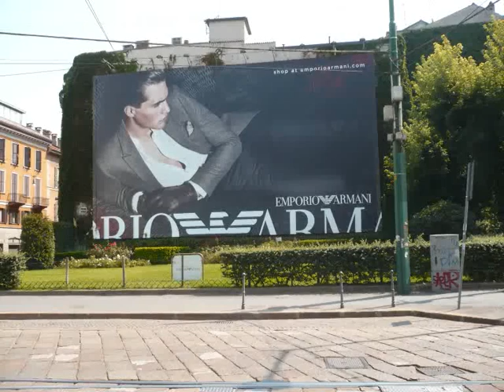Slide show Milan second part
Second part of the slide show on Milan. Music composed by myself, title of the music : sur le quai de la gare (on the platform of the station).